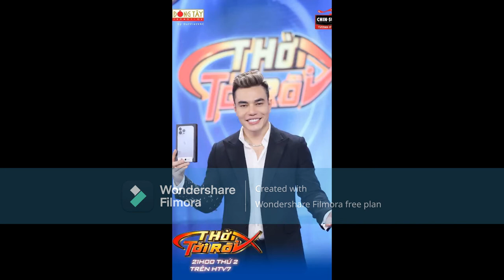Những hình ảnh ấn tượng nhất của chương trình "Thời Tới Rồi" (Phần 4)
Sau đây sẽ là những hình ảnh ấn tượng nhất trong chương trình "Thời Tới Rồi"